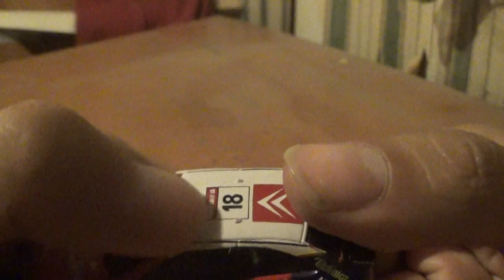Vídeo Review en español Citroen Xsara WRC + Camión MAN TGA Citroen Sport WRT ver. Majorette